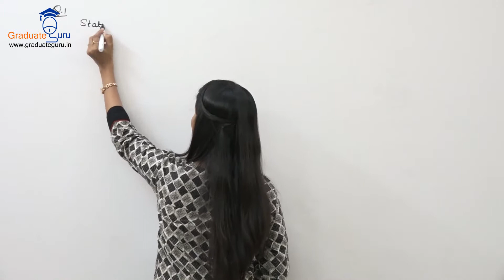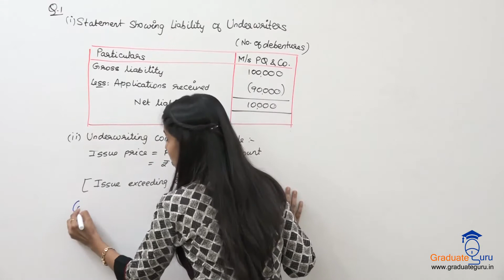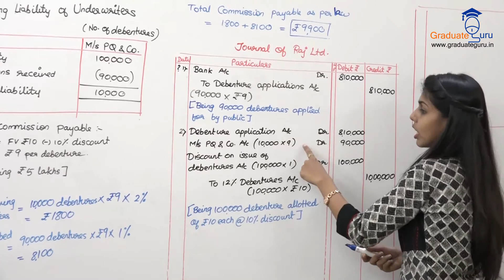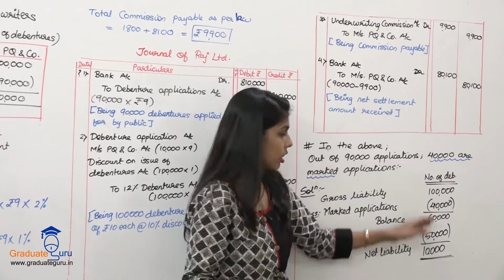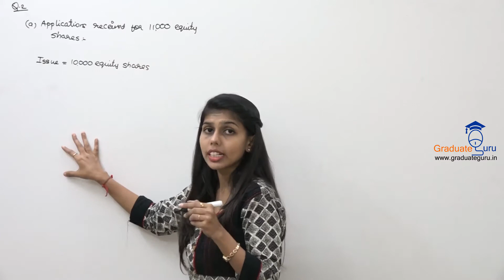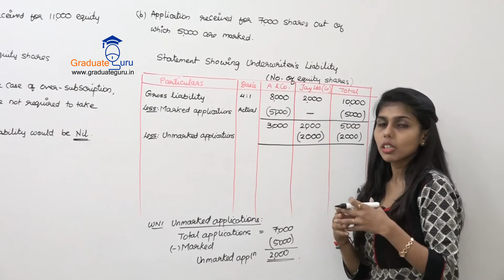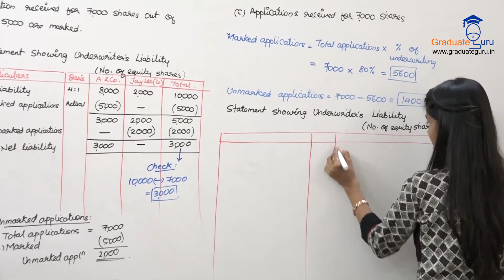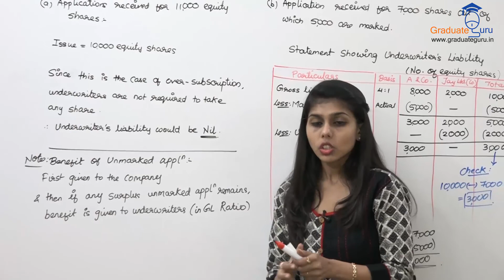SEM 6 - Financial Accounting - Underwriting of Shares & Debentures - Sole Underwriting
Solved sums based on Sole and Full underwriting and Sole and Partial underwriting where company is treated as underwriter for balance of issue not underwritten by underwriters and calculation of Commission and Journal entries.